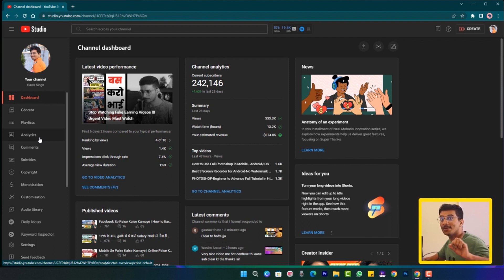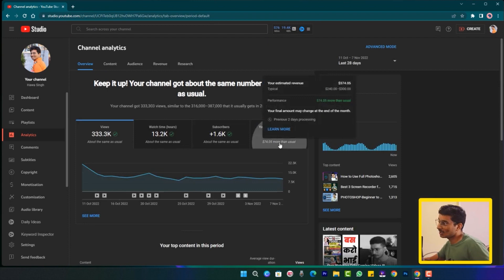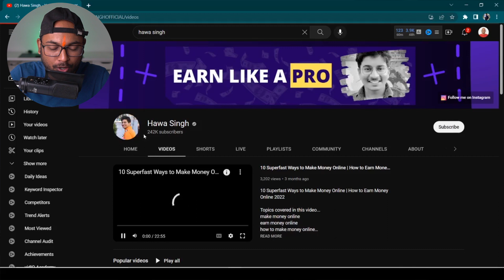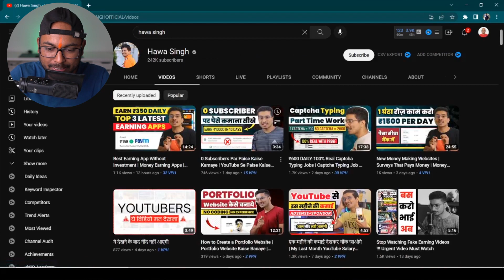🙏श्री राम जी ने मेरी जिंदगी बना दी🙏My 3rd YouTube Payment🔥Sponsorship total Earning Revealed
🙏श्री राम जी ने मेरी जिंदगी बना दी🙏My 3rd YouTube Payment🔥Sponsorship total Earning Revealed  @iRohit ​

Trypods :
GoPro Trypod
Mike Stand(Premium)
Mike Stand(Cheap)

Software i Use :
Adobe Photoshop
Adobe Audition